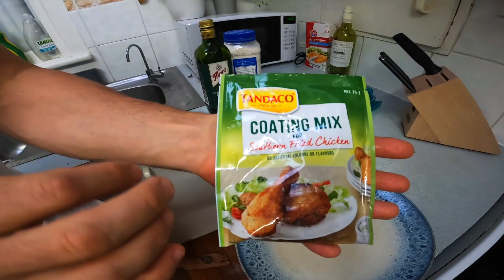We found a MEGA school of SPANISH MACKEREL | Spearfishing Gold Coast, QLD Australia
Hey guys, welcome to another video! Today we go spearfishing off the Gold Coast. We punch out through some big well across the bar and find a massive school of Spanish Mackerel. We bag out in less than an hour and eat some delicious, fresh sashimi. All the mackerel we speared ranged from 5kg to 12kg.